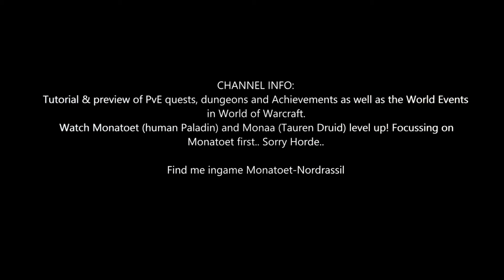Battle for Azeroth Quest 577: Investigating the Highlands (WoW, human, Paladin)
* Use portals Boralus - Stormwind - Twilight Highlands *

Battle for Azeroth Quest 577: Investigating the Highlands
- Meet Kalecgos in the Twilight Highlands.